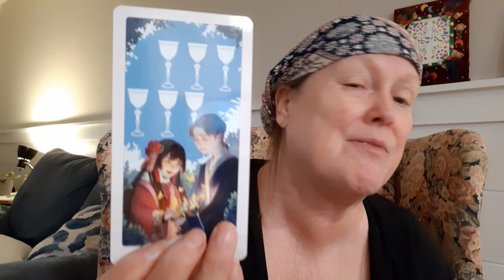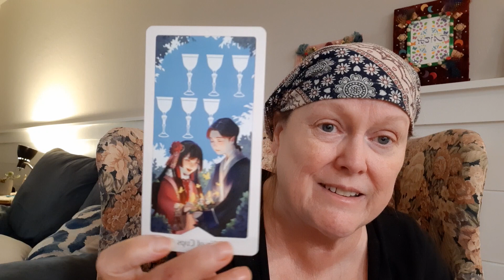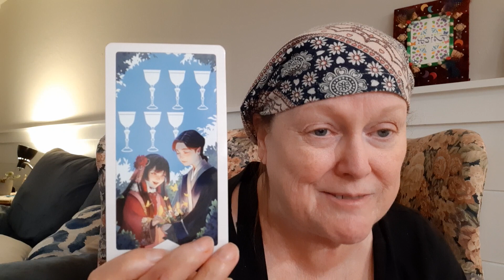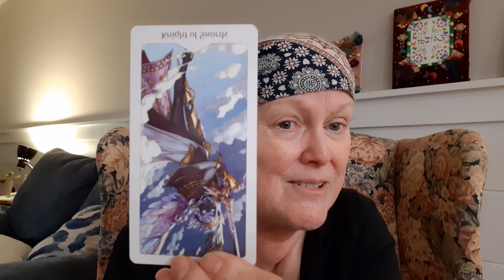Virgo Tarot 2/12-2/18 '23: Decide & Move Forward Carefully